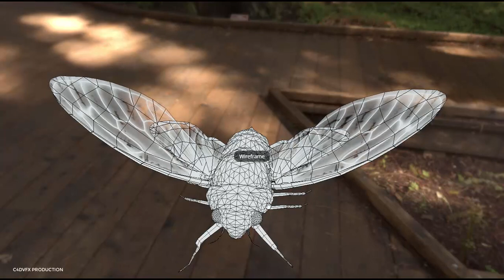magicicada septendecim Model 3D